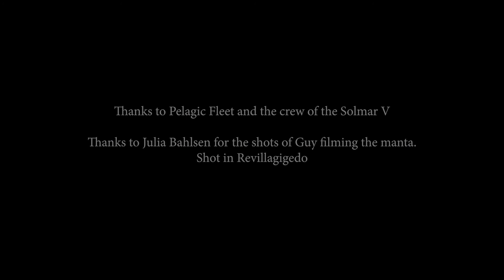Underwater filmmaker thoughts - the manta ray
Manta Rays are the most elegant swimmers in the ocean. This lady doesn't swim, she flies. She looks like she is hardly moving, and then, the underwater videographer finds himself straining to get the shot. And it's actually the animal that comes to look at you - a lot more than you are looking at them.

Welcome to the Liquid Motion® Underwater Photo & Film Academy, where we talk about anything and everything that relates to Underwater Cinematography, Videography, Photography & Filmmaking!

We hope you enjoyed this. Please, write us questions and comments below, we'd love to hear from you!
And Subscribe to the channel to learn more about underwater filmmaking, photography, underwater cinematography, underwater videography, underwater cameras, lights, equipment and anything and everything to do with art, the ocean and its inhabitants :-)

For Live, Online and VIP private courses in Underwater Photography, Underwater Videography, Underwater Filmmaking, Editing, Fish Behaviour & Private Mentoring by 30 years award-winning Industry Pros:

VIP Private Diving in Cozumel & Global:
Liquid Motion®s Dive Cozumel VIP: divecozumelVIP.com